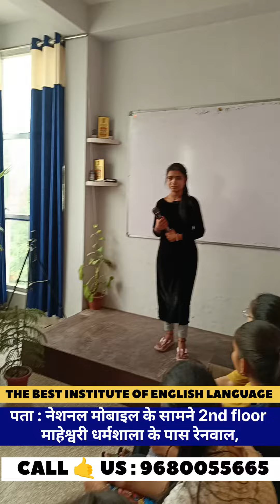The best opinion about.....LIFE ...... MUST WATCH ....👍🏻🙂 PARADISE INSTITUTE, RENWAL